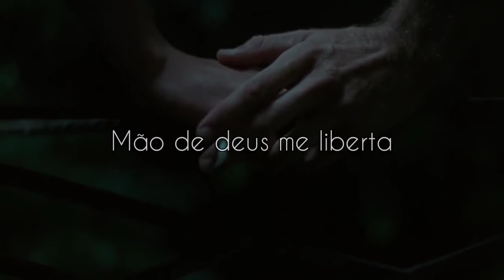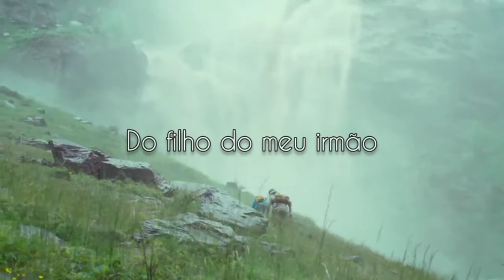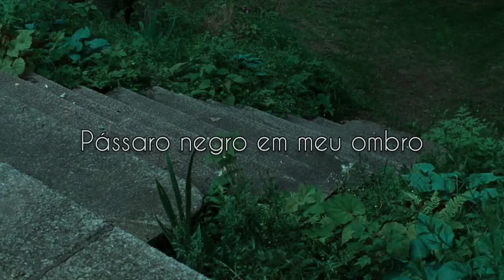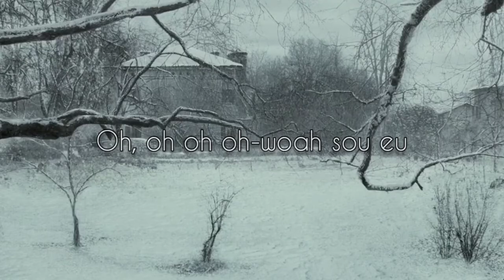Sufjan Stevens - Mystery of Love (Me chame pelo seu nome - Elio & Oliver)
Sufjan Stevens - Mystery of Love
     (Link)

"""""""""alguém: Onde posso estar achando esse filme para assistir?"""""""""""

resposta: Um aplicativo chamado: *Cine Vision V3*

 +++(tem todos os filmes que vc quiser assistir meu camarada, aplicativo facil e rapido)+++